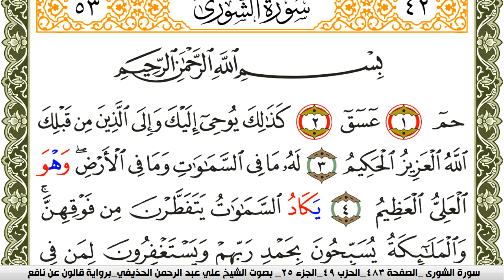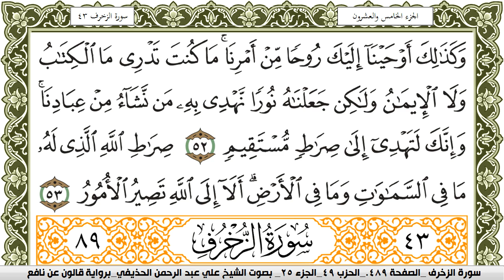سورة الشورى مكتوبة علي عبد الرحمن الحذيفي Surah Al Shora برواية قالون عن نافع